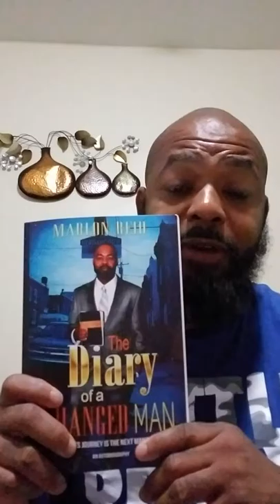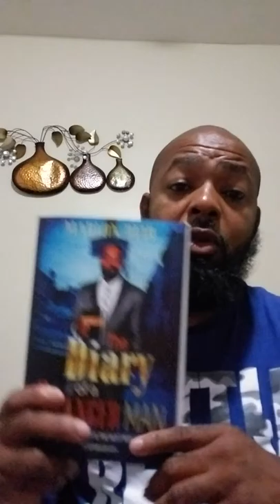Marlon Reid The Diary Of A Changed Man